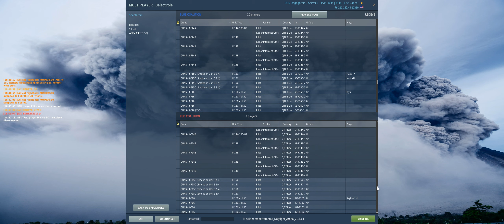DCS f18 into the fur-ball